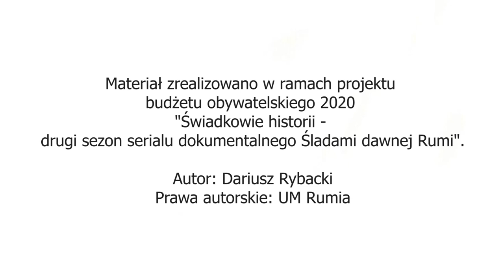„Świadkowie historii” #12 – ks. Henryk Skorowski o Rumi i salezjanach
Ksiądz Henryk Skorowski to salezjanin, zasłużony profesor Uniwersytetu Kardynała Wyszyńskiego, pracownik naukowy uczelni od 1984 roku, koordynator Międzynarodowego Centrum Dialogu Międzykulturowego i Międzyreligijnego, a przede wszystkim rodowity rumianin, który zgodził się opowiedzieć o pierwszych 18 latach swojego życia w naszym mieście.